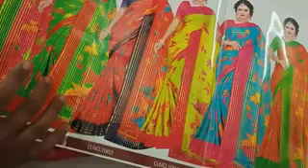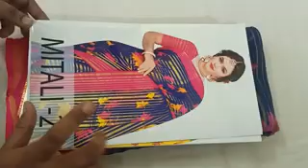Catlogue sarees collection what's app number 99769 78431(video 2)